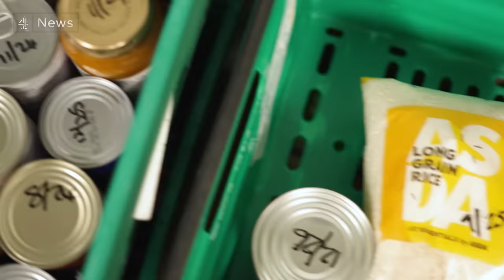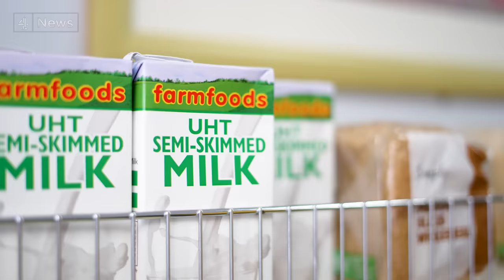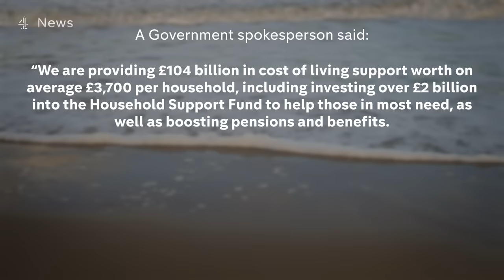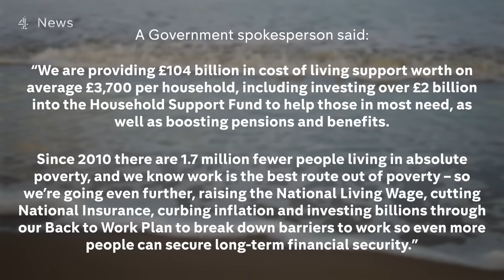Working but poor: millions in work and in poverty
The government says the best way out of poverty is to work. But for millions of employed people in the UK, it’s just not enough.

Inflation rates are slowly improving but real-term wages and benefits aren’t keeping up.

The number of working adults living in poverty has risen 56% in 25 years - and many of them think the government isn’t listening.

Reported by Milena Dambelli
Filmed and edited by Samantha Everett
Produced by Annie La Vespa